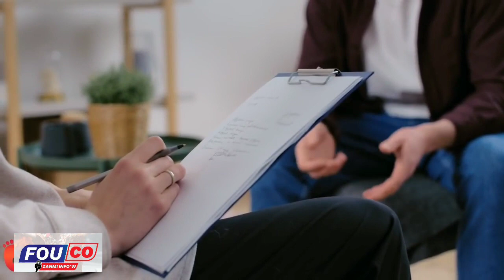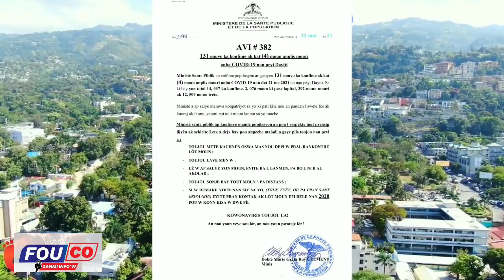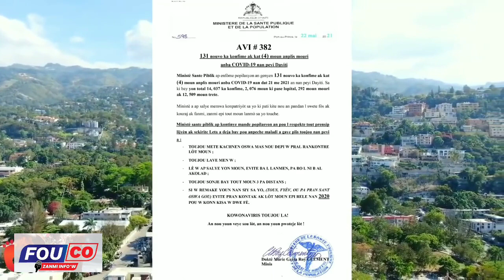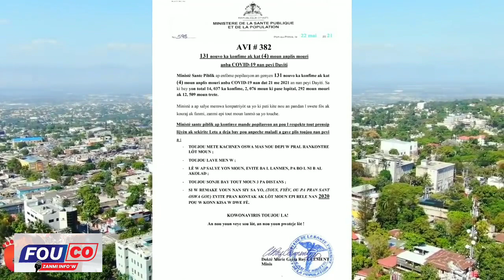Lame D’Ayiti ak Lapolis nan Gwo reyinyon Pou Gwo nouvèl tris sa / Batay pete nan Montana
Fwa sa Farin Nan Pa'p vinn Nan Menm Sak Vle Pa Vle Referandòm Tèt Dwat Lame a Pral mache sou yo